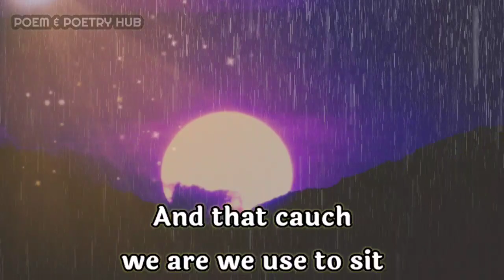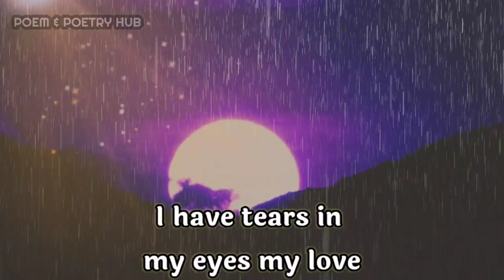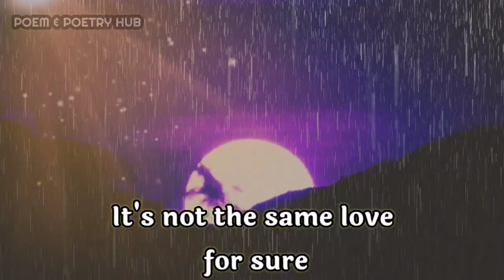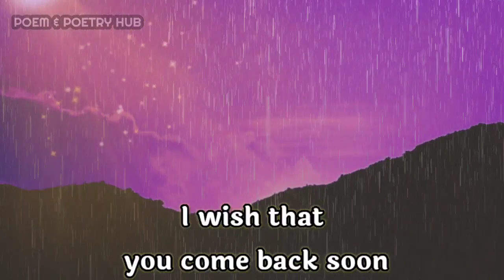DM to DF 💝🙏💌🌈 divine masculine to divine feminine message 💝🙏❤🎁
dm reunion

        👇music credits👇

Kayou - Daydreams
Provide by Lofi Records

Thanks.